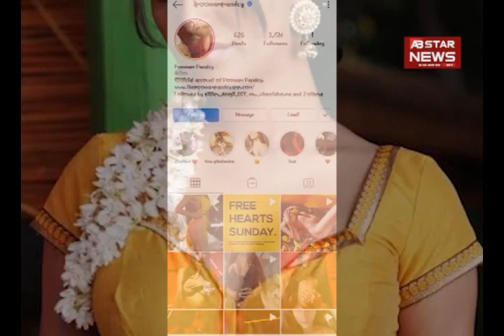पूनम पांडे ने करी सारी हदें पार , हॉट वीडियो देखकर उड़ जाएंगे आपके होश PoonamPandey | AB STAR NEWS